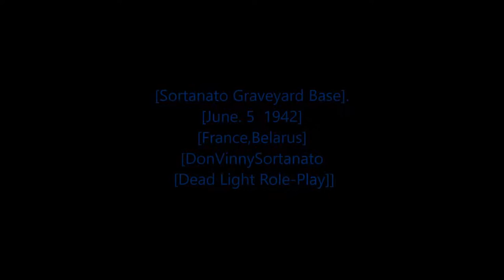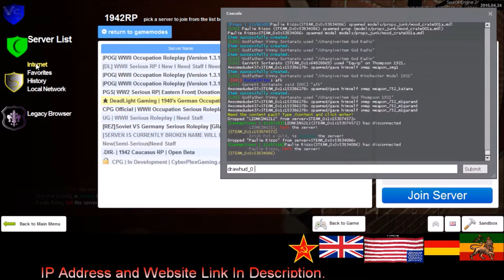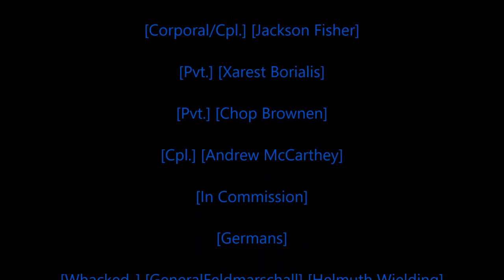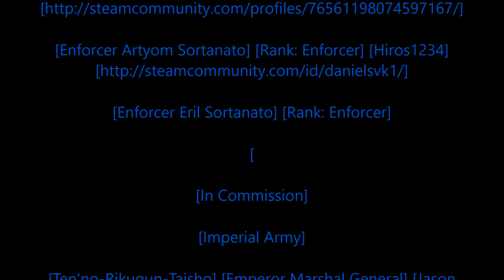Rastafari Exposed Garry's Mod Dead Light Role Play WWII Sortanato Stories Episode 5 Finished HD